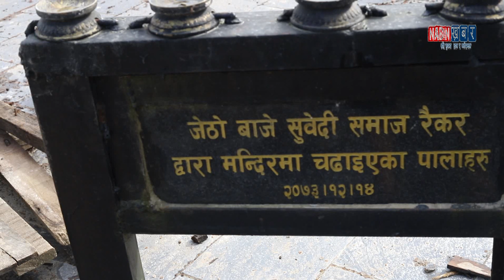शाह बशं को उद्गम स्थल पुनर्निर्माण यसरी हुँदै कास्की दरबार || kaski darbar || KaskiKot Darbaar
About video :-  शाह बश को उद्गम स्थल पुनर्निर्माण यसरी हुँदै कास्की दरबार । पुरा जानकारी को लागि भिडियो हेर्नुहोला। kaski darbar, kaskikot, poikhara 24, pokhara, kaskikot darbaar, prratato bibhag, Pokhara kaski, pokhara kaskikot, best place to visit in nepal,

nabin khabar,
nabinkhabar,
latest news nepal,
nepali news,
nepali news 24,
nepal update,
samachaar,
nepali khabar,
nepali samachaar,
news,
todays news,
pokhara news,
नबिन खबर,
नेपाली समाचार,
नेपाली खबर ,
gaurab tripathi,